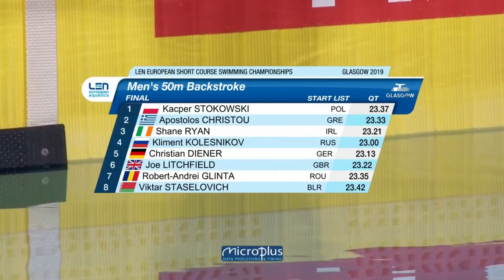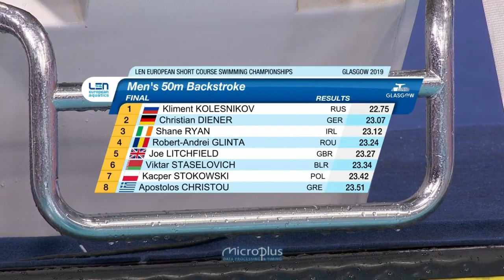50m Backstroke Men Final - Euro Swimming Champ. Short Course 2019